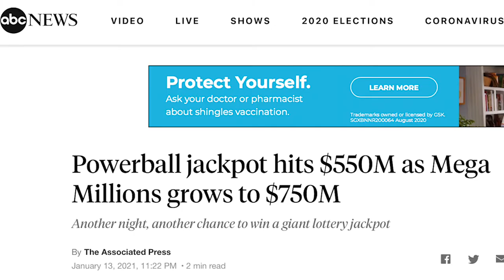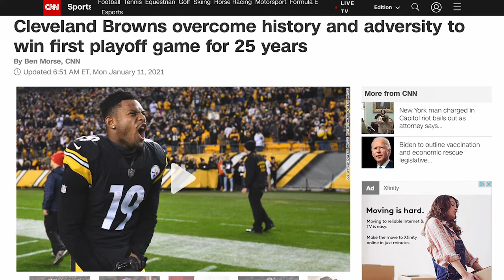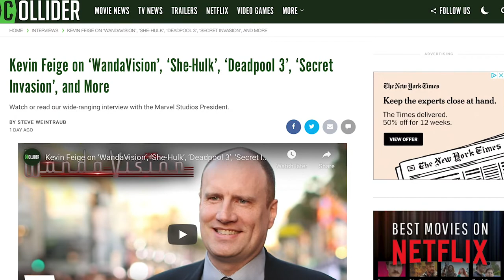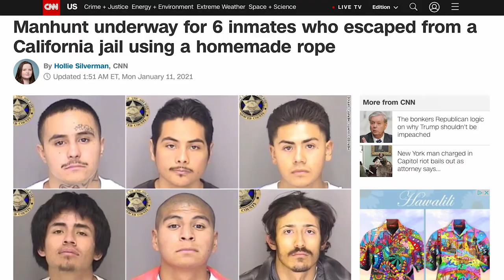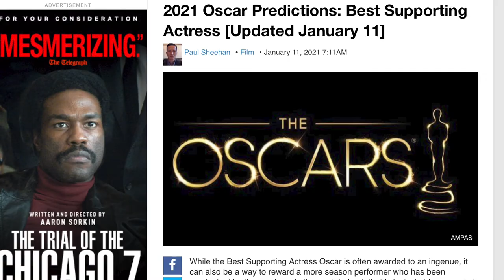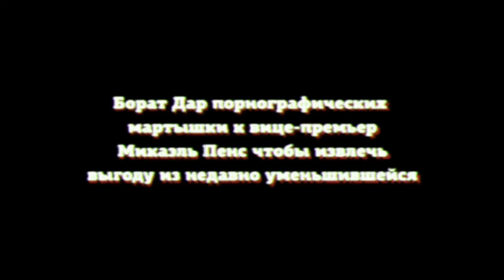Life Imitating Movies - Ep. 1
On our first episode Mitch & Brad talk superheroes, prison breaks, and coronavirus vaccines.